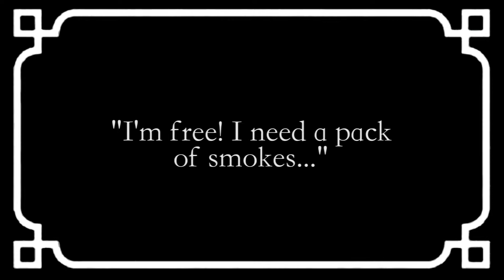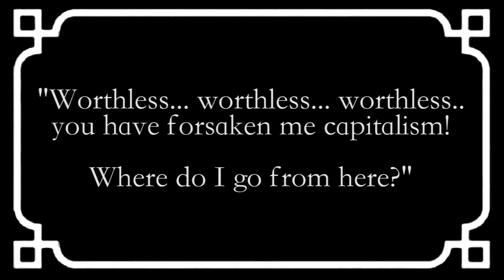The Chronicles of Monopoly Man - Part 2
Monopoly man realises monopoly money is worthless in the real world...